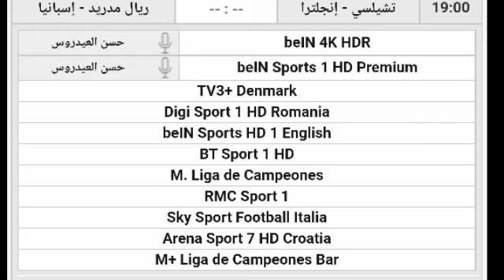جميع القنوات الناقلة لمباراة ريال مدريد و تشيلسي|القنوات المجانية الناقلة مباراة ريال مدريد و تشيلسي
جميع القنوات الناقلة لمباراة ريال مدريد و تشيلسي في دوري أبطال أوروبا|القنوات المجانية الناقلة مباراة ريال مدريد و تشيلسي
قنوات الناقلة لمباراة ريال مدريد ضد تشيلسي اليوم,